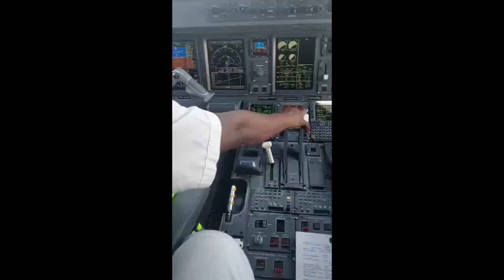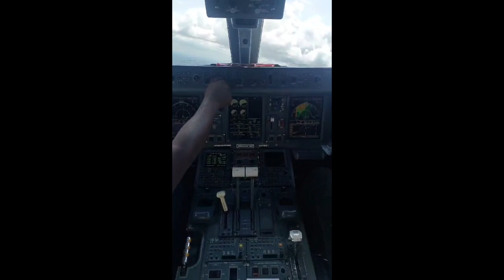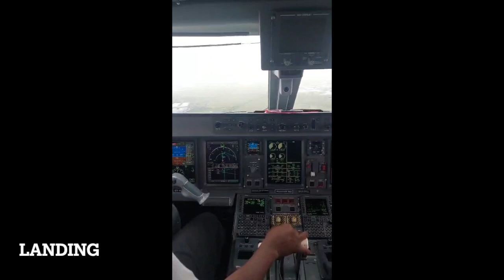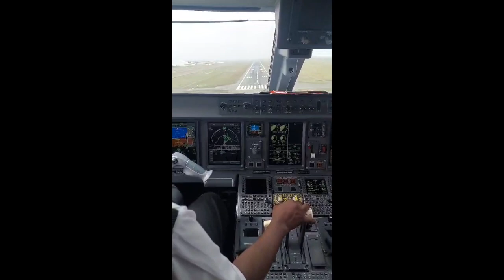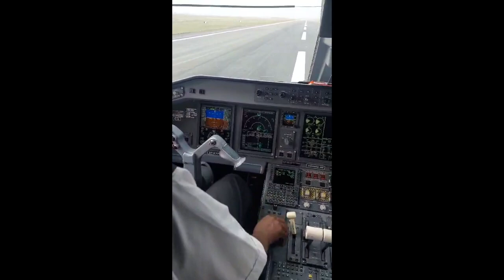JamboJet Take Off Jomo Kenyatta Airport - Cockpit View IRL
Source: Video Footage Courtesy Of Walter M